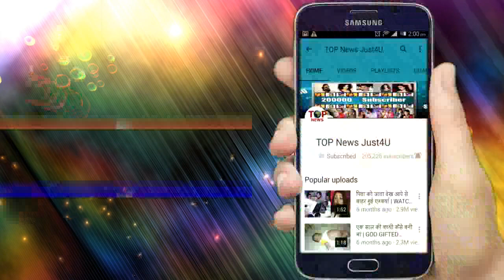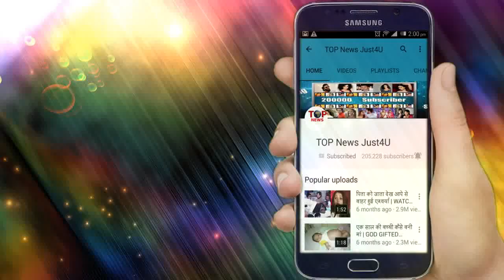DIVYA DRISHTI: OMG!!कहानी में ऐसे होगा फिर से “धमाका”, यहां से पलटेगी “कहानी”